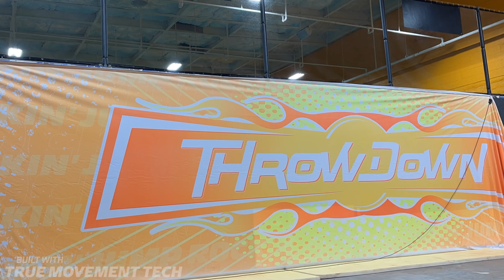Rock'in Jump Sport Court + UV Wall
Learn More! About on Sport Courts and having them installed at your park today